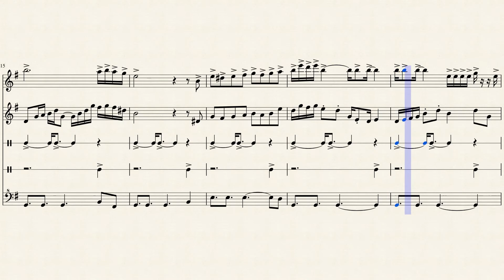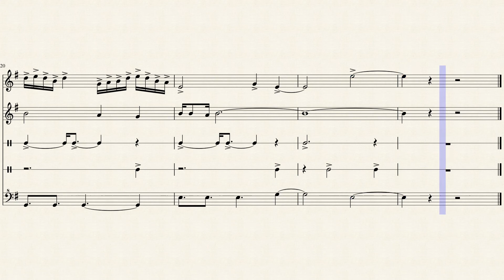El Condor Pasa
I am experimenting with some counter melodies other than the generic ones.